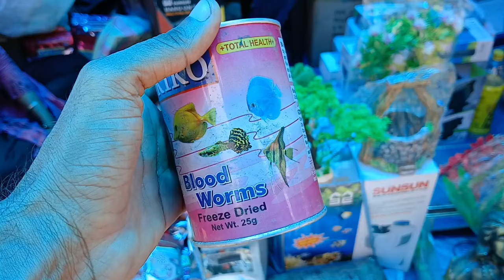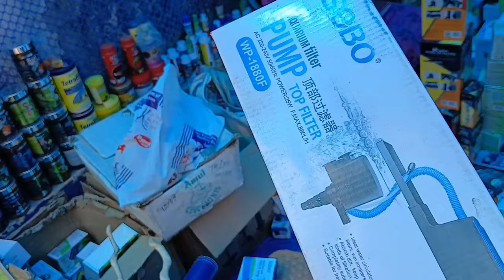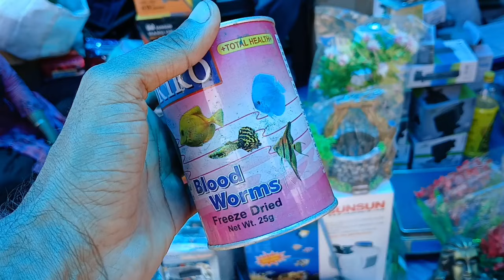সপ্তাহের প্রথম রবিবারে এত সস্তার রঙিন মাছ এক মাত্র serampore pet market serampore fish market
fish widow fish koi carp fish koi fish tetra fish imported
silver dollar shark fish discus fish tiger barb gourami fish

aquarium shop in whitefield
wholesale aquarium fish in kolkata
kolkata aquarium fish shop
aquarium fish for sale
aquarium fish price 2023
2 feet aquarium best fish
serampore fish pet market fish tank decorations fancy moulded tank decorations tropical beginners setup guppy fiber bowl fish food premium pellet sinking home dakshineshwar bally howrah bangladesh nadia rishra damjur dankuni galiff street 5 point asia
fish shop home delivery
Ankurhati fish market
Ankurhati aquarium fish price
Ankurhati aquarium fish market
Ankurhati aquarium accessories
Ankurhati Dog Market
Ankurhati bird market
Ankurhati bas stop
Ankurhati haat
Ankurhati check post
Ankurhati aquarium plants light market
ankurhati howrah
অঙ্কুরহাটি পশু পাখির হাট
Alina fancy haat
Alina fancy haat Ankurhati
konnagar fish market
konnagar Dog Market
konnagar Bird market
konnagar Pet market opening time
shop visit
hooghly pet market
fish shop
aquarium shop
aquarium shop visit
fish shop visit
new aquarium shop
New fish market
kolkata new aquarium
New aquarium
Fish vlog aquarium vlog fish farm City of joy kolkata fish marke
biggest aquarium fish market
colour fish farm colour fish lcolour fish farm fish blog fish vlog new shop visit
aquarium fish fish vlogs  colour fish aquariumfish aquariumhobby konnagar kolkata galiff street fish market galiff street market kolkata
youtube video
fish pet dog
serampore guppy fish market
dakshineshwar pet market
Kolkata galiff street low price fish
serampore pet market low price aquarium fish
HOOGHLY aqurium fish market
chandannagor aquarium fish market